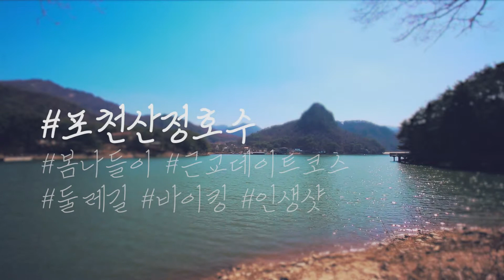두근두근 봄, 포천 산정호수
두근두근 봄,
포천 산정호수

사랑하는 사람들과
행복한
봄 나들이 어떠세요? :)